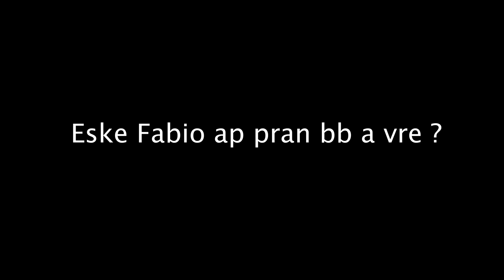AMOUR CACHÉ SAISON 2 episode 43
Deux amis Replikan et Fabio,ami de longue date, malgre tous les problemes de la vie ils restent toujours amis, mais une fille va peut etre tout chambarder, Replikan est profondement amoureux de la petite amie de Fabio, son meilleur ami de longue, mais comment dire a cette fille qu'il est fou amoureux d'elle ? n'est il pas mieux de garder cet AMOUR CACHÉ pour sauvegarder leur amitié ? A SUIVRE...